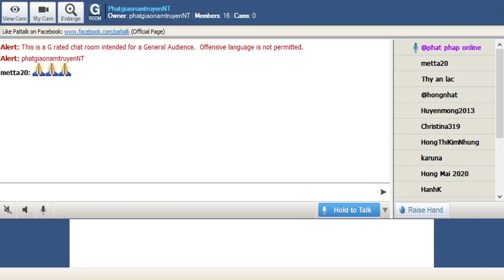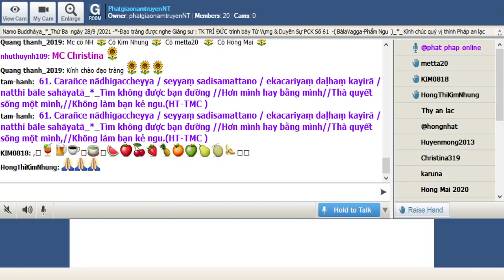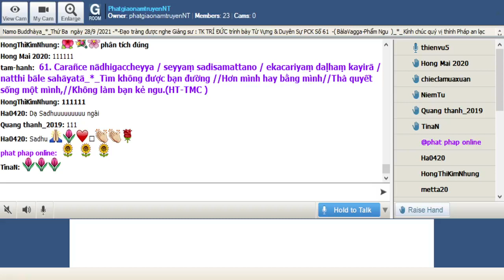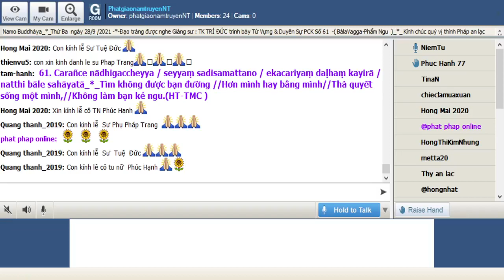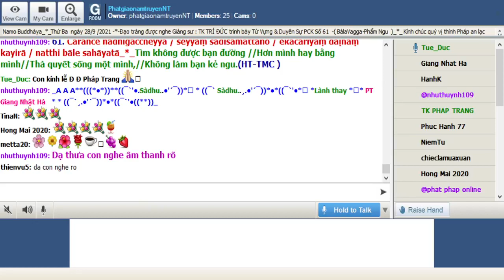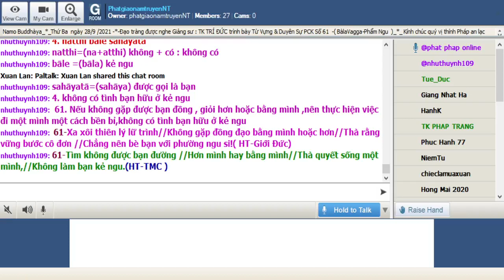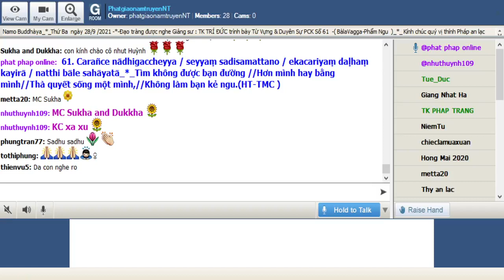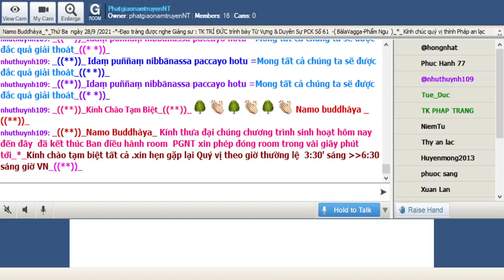28-09-2021_Room PhatgiaonamtruyenNT Thứ Ba. Ngài Trí Đức giảng Pháp Cú Kinh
PhatgiaonamtruyenNT Thứ Ba Sep 28-2021.Ngài Trí Đức giảng từ vựng,ý nghĩa & duyên sự Pháp Cú Kinh Số 061.--*--*-*---Đức Thế Tôn khi Ngài ngự tại : Jetavana-đề cập đến:  một đệ tử của Tôn giả Kassapa.( Ca Diếp )-thuyết ra kệ ngôn này.-( BàlaVagga-Phẩm Ngu )_*_

*061. Carañce nādhigaccheyya / seyyaṃ sadisamattano / ekacariyaṃ daḷhaṃ kayirā / natthi bāle sahāyatā_*_

*061.Tìm không được bạn đường //Hơn mình hay bằng mình//Thà quyết sống một mình,//Không làm bạn kẻ ngu.(HT-TMC )

*061-Xa xôi thiên lý lữ trình//Không gặp đồng đạo bằng mình hoặc hơn//Thà rằng vững bước cô đơn //Chẳng nên bè bạn với phường ngu si!( HT-Giới Đức)

*061. Nếu không gặp được bạn đồng , giỏi hơn hoặc bằng mình ,nên thực hiện việc đi một mình một cách bền bỉ,không có tình bạn hữu ở kẻ ngu

1. Carañce nādhigaccheyya
Carañce =(Caraṃ+ce ) bạn đường , việc di chuyển : nếu bạn đường
nādhigaccheyya =(na+adhigaccheyya ) không + hướng về chung quanh : không đạt được , không gặp được

2. seyyaṃ sadisamattano
seyyaṃ=( seyya) tốt hơn
sadisamattano=( sadisa+attano ) đồng hành , ngang bằng , tương tự + atta= của mình , bằng mình , tự mình

= 1. & 2. Nếu không gặp được bạn đồng hành giỏi hơn hay bằng mình

3. ekacariyaṃ daḷhaṃ kayirā
ekacariyaṃ =(eka+cariyà) một + việc đi lang thang , việc sinh sống : đơn độc một mình
daḷhaṃ =(daḷha) một cách bền bỉ
kayirā =( karoti ) nên làm

= 3. nên thực hiện việc đi một mình một cách bền bỉ

4. natthi bāle sahāyatā
natthi=(na+atthi) không + có : không có
bāle =(bāla) kẻ ngu
sahāyatā=(sahāya) được gọi là bạn

= 4. không có tình bạn hữu ở kẻ ngu